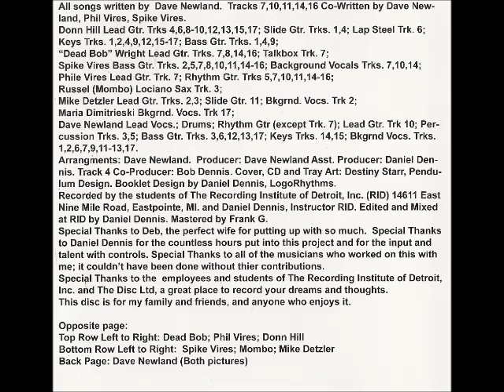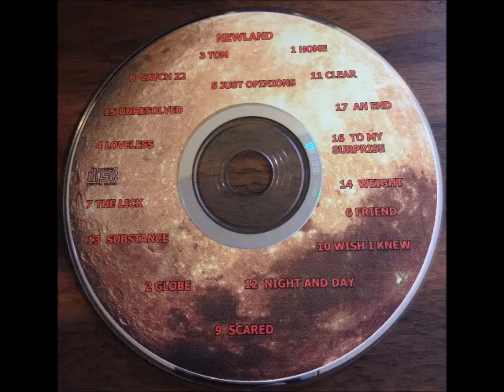Newland - Just Opinions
Here's a song from Newland's album For Sale, released in 2003.
One thing I can say is that this band really wanted to give credit where credit is due, in the booklet they credit pretty much everything they could.